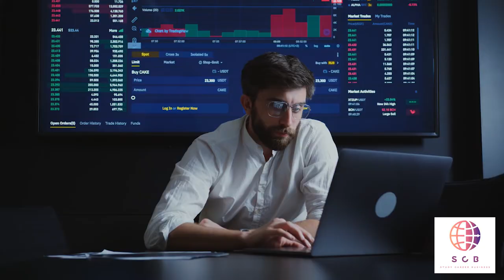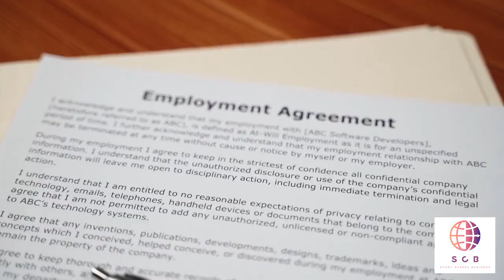Бизнес иммиграция в Нидерланды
Записаться на личную консультацию к основателю проекта :
Нидерланды являются популярным местом для эмигрантов из Западных стран, а также для многих других иммигрантов со всего мира. Здесь существует очень большое сообщество экспатов. Популярность Нидерландов у иностранцев во многом объясняется толерантным и либеральным отношением голландцев ко всем людям – независимо от рас, религий, политических убеждений и сексуальной ориентации.

Официальный представитель компании:
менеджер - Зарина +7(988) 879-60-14